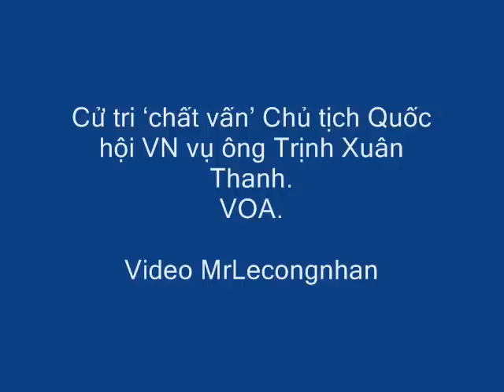Nguyễn Thị Kim Ngân giả ngô, giả ngọng khi bị dân truy vấn về vụ Trịnh Xuân Thanh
Việt Nam có thể mất nhiều thập kỷ mới có người như Bill Gates, Jack Ma. Cựu tổng biên tập 'can đảm' Lý Tiến Dũng qua đời, Cử tri ‘chất vấn’ Chủ tịch Quốc hội VN vụ ông Trịnh Xuân Thanh,